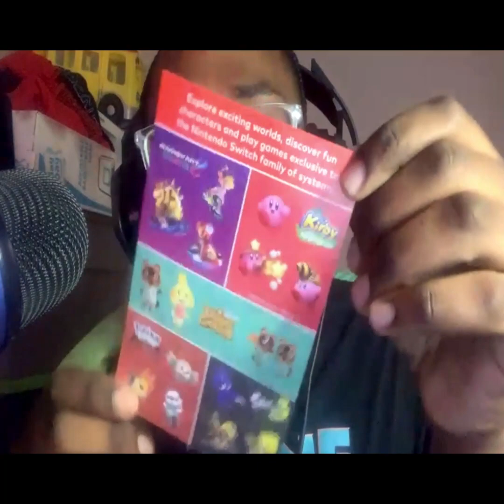Unboxing Walmart's FREE!!! Gamer Drops Box!!!! (Free game included)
🏷️-walmart gamer,
walmart gamer drop,
walmart gamers nexus,
walmart gaming laptop,
walmart gamer drop 2022,
walmart gamer drop box,
gamers nexus walmart dtw,
some ordinary gamers walmart,
gamer gear gaming chair walmart,
pc gamer walmart,
laptop gamer walmart,
gamer nexus walmart,
comprando pc gamer en walmart,
silla gamer walmart,
walmart gaming accessories,
walmart asus gaming pc,
walmart alarco gaming pc,
walmart gaming keyboard and mouse,
a walmart,
ab walmart,
walmart game boy,
walmart board game of skate,
walmart budget gaming setup,
walmart game of bike,
walmart game of bike gone wrong,
walmart gaming pc build,
walmart video game black friday 2022,
walmart gaming chair,
walmart game clearance,
walmart gaming computer,
walmart cheap gaming pc,
are walmart gaming computers good,
walmart handheld game console,
walmart video game commercial,
walmart gaming setup challenge,
walmart tasco game camera,
walmart retro game console,
compro todo lo gamer de walmart y lo pruebo,
comprando cosas gamer en walmart,
kit gamer mas caro de walmart,
comprar pc gamer en walmart,
compre todo lo gamer en walmart,
walmart game demo,
walmart game deals,
pc gamer de walmart,
walmart evoo gaming laptop,
pc gamer en walmart,
walmart gaming pc fortnite,
f walmart song,
walmart gaming gear,
walmart gaming headset,
walmart game hunting,
walmart hp gaming pc,
walmart horror game,
walmart horror game roblox,
walmart gaming,
walmart game in roblox,
in the walmart,
i did it in walmart,
walmart wars,
walmart speedrun,
walmart gaming keyboard,
walmart game kiosk,
walmart gaming laptop 2022,
walmart gaming laptop review,
walmart lg gaming monitor,
best walmart gaming laptop,
cheap walmart gaming laptop,
walmart gaming pc linus,
walmart msi gaming laptop,
walmart gaming monitor,
walmart gaming mouse,
walmart gaming monitor review,
walmart gaming mice,
walmart gaming microphone,
walmart gaming mic,
best walmart gaming monitor,
walmart onn gaming mouse,
walmart wireless gaming mouse,
walmart game of scoot,
walmart game of skate,
walmart onn gaming monitor,
walmart op gaming pc,
on walmart,
walmart gaming pc,
walmart gaming pc review,
walmart gaming pc 2022,
walmart gaming pc warzone,
walmart game play,
walmart gaming pc asus,
walmart gaming pc 2021,
walmart pc gamers nexus,
cheap walmart gaming pc,
testing walmart gaming pc,
pc extreme gamer walmart,
walmart game roblox,
walmart game room,
r/walmart,
r/askreddit walmart,
walmart gaming setup,
walmart gaming section,
walmart gaming shopping,
walmart game store,
walmart squid game,
cheap walmart gaming setup,
walmart video game section,
walmart gaming table,
walmart gaming tv,
walmart truck game,
walmart the game,
teclado gamer walmart,
walmart video game clearance,
walmart victus gaming pc,
walmart video game,
walmart vr game,
zoning walmart,
z warfare walmart,
one walmart,
walmart fortnite,
3am walmart,
3 cent games at walmart,
500 dollar gamestop challenge,
iphone 8 walmart